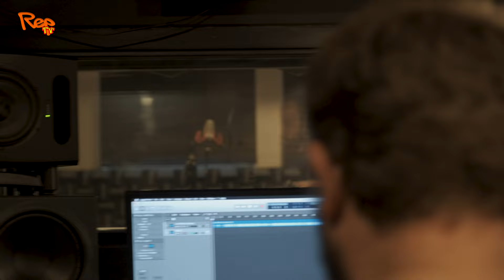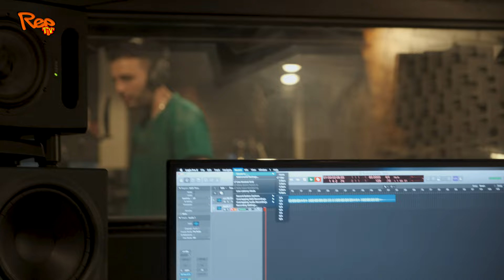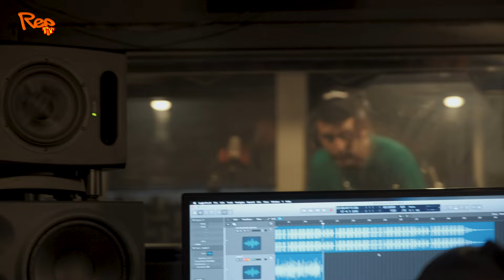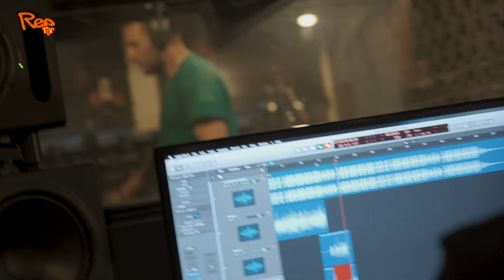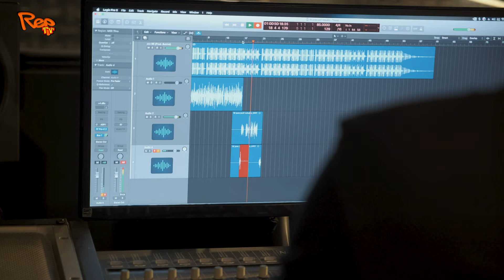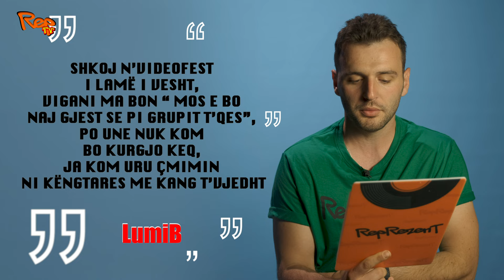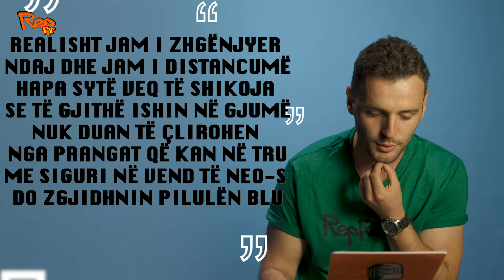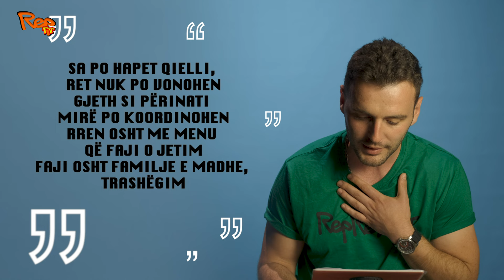REPREZENT Vol.1 EP13 - JOSIF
🎵 Producent & Producent ekzekutiv : 𝗕𝗜𝗠𝗕𝗜𝗠𝗠𝗔
📌 Partner: 𝗧𝗔𝗦𝗧𝗘𝟮
🎵 Audio: 𝗣𝗘𝗟𝗟𝗨𝗠𝗕 𝗕𝗔𝗟𝗟𝗔𝗧𝗔, 𝗥𝗢𝗢𝗠𝟲
🎥 Video: 𝗥𝗥𝗢𝗡 𝗜𝗦𝗠𝗔𝗝𝗟𝗜, 𝗔𝗥𝗕𝗘𝗥 𝗠𝗔𝗟𝗢𝗞𝗨, 𝗕𝗜𝗠𝗭
🎵 Muzika: 𝗟𝗜𝗣𝗢
📌 Falenderim special: 𝗔𝗟𝗕𝗜𝗡𝗢𝗧 𝗦𝗔𝗛𝗜𝗧𝗜, 𝗛𝗜𝗣𝗛𝗢𝗣.𝗥𝗔𝗣𝗧𝗜𝗦𝗛